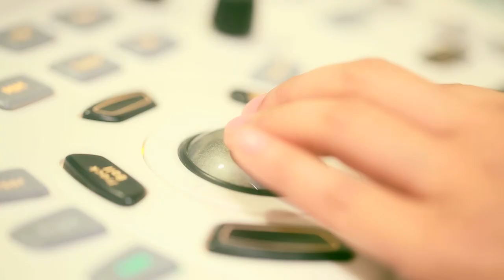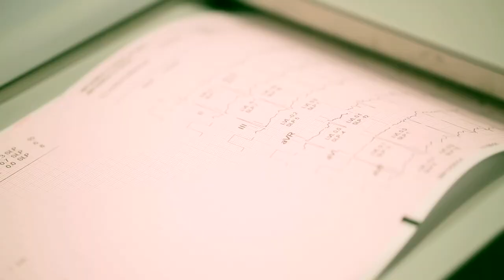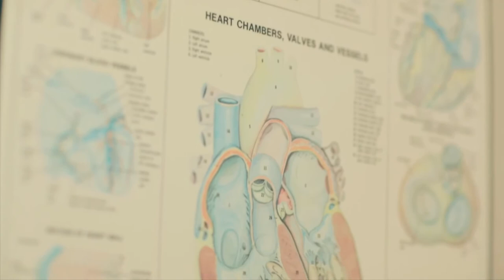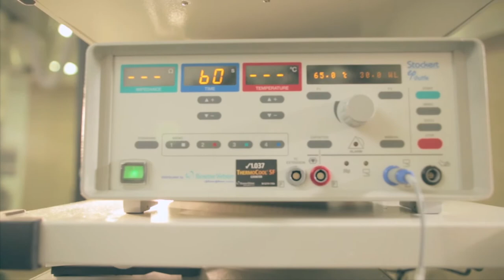Arrhythmia Center | Bumrungrad Hospital Bangkok Treatment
The Arrhythmia Center at Bumrungrad Hospital in Bangkok, Thailand is staffed by experienced cardiologists who specialize in irregular heartbeats and electrophysiology. Led by Dr. Koonlawee Nademanee, a pioneer in the field of cardiac arrhythmias and electrophysiology, the team treats patients from Thailand and all around the world. They employ a variety of treatments, including medicine, implanted pacing or defibrillator devices, electrophysiology studies and catheter ablation. Bumrungrad’s new electrophysiology lab was based on one of the most advanced and successful facilities in America.